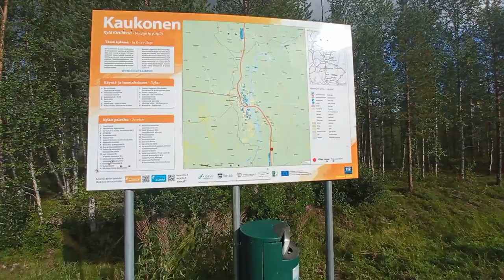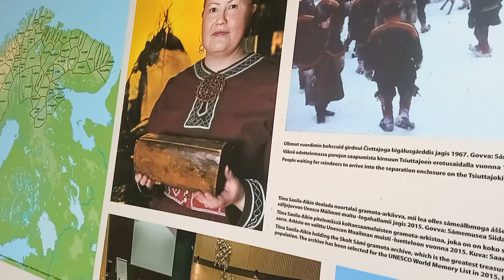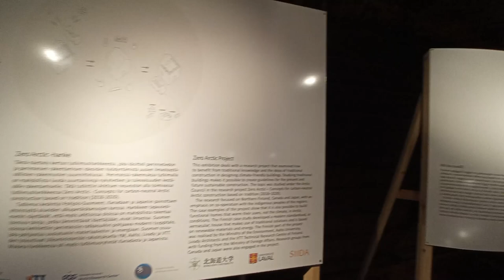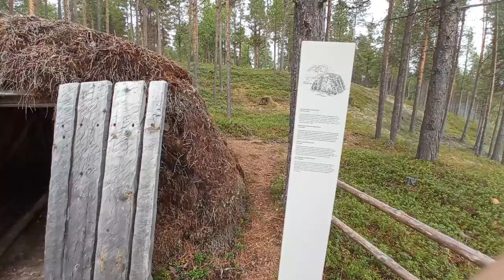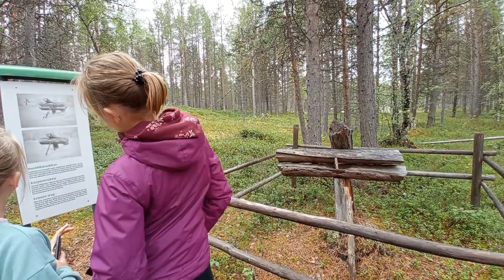Nos vamos de ACAMPADA por el NORTE de FINLANDIA😱🛶| Las cosas de Nico